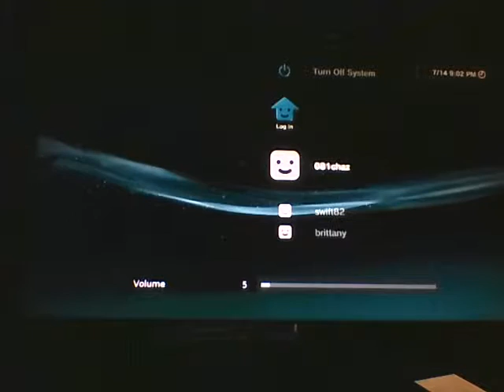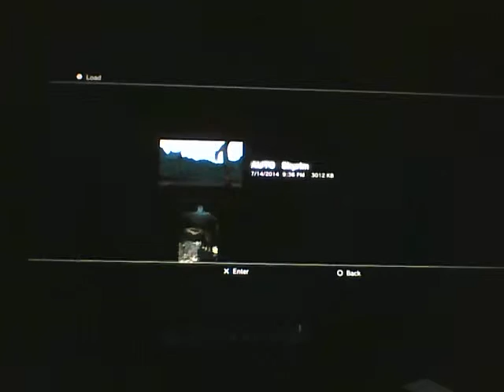Let's Play - Skyrim - Episode 4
Will this laptop stop working today?